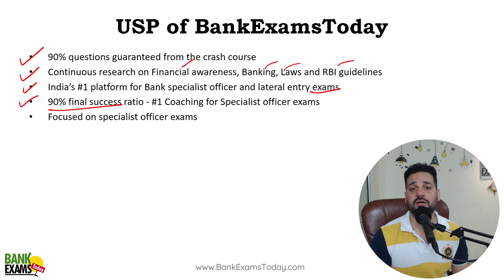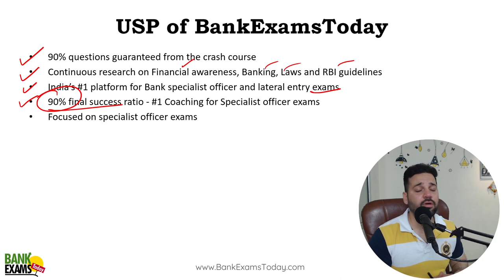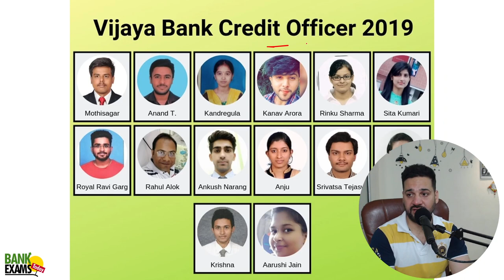Central Bank of India Scale II & III 2023: Crash Course Launched